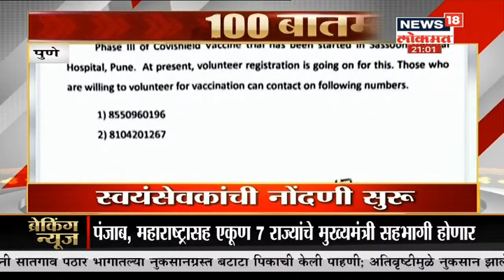Today's Top 100 News | Speed News | News18 Lokmat | Sept 19, 2020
संसदेचे पावसाळी अधिवेशन एक आठवडा आधीच संपण्याची शक्यता आहे. बैठकीत यावर चर्चा झाली असून लोकसभेचे अध्यक्ष ओम बिर्ला यावर अंतिम निर्णय घेणार आहेत.